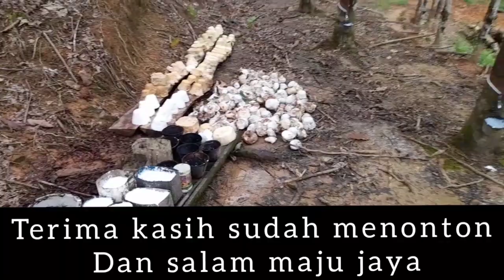Budak Umur 8 Tahun Rajin Membantu Di Ladang.(😍❤)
Walaupun baru berumur 8 tahun,anak ini begitu rajin membantu kerja di ladang👍😍.
saya teringat sewaktu saya masih kecil dulu,oleh sebab tidak ada yang membantu..saya terpaksa mencari pekerjaan untuk menampung persekolahan saya.Saya juga bekerja dengan gaji sebanyak rm 5 sehari tetapi syukur saya dapat membayar semua yuran sekolah pada waktu itu.
*Doa dan harapan saya sebagai bapa kepada 6 orang anak-anak istri saya agar sentiasa sihat-sihat,menjadi anak yang baik,suka menolong dan sentiasa menghandalkan Tuhan dalam hidupanya🙏🙏🙏Amen.tq.